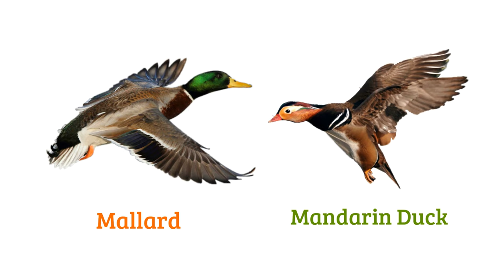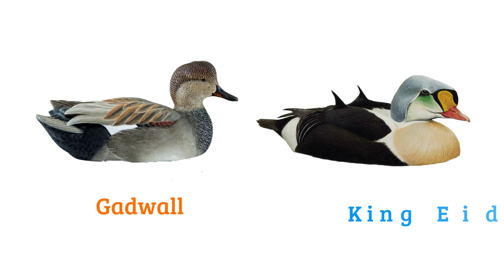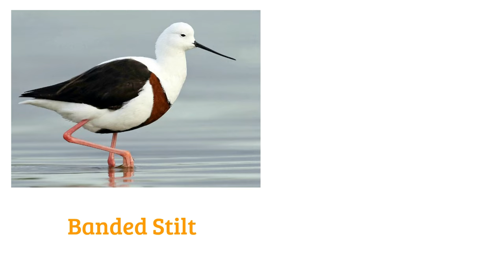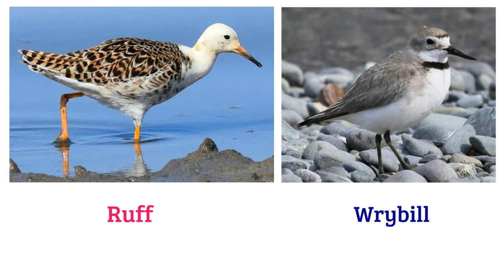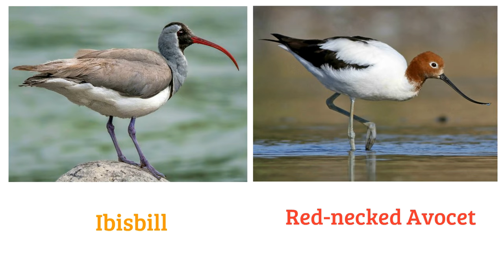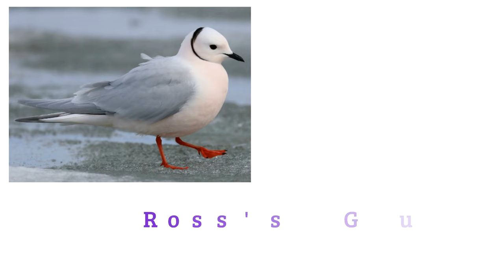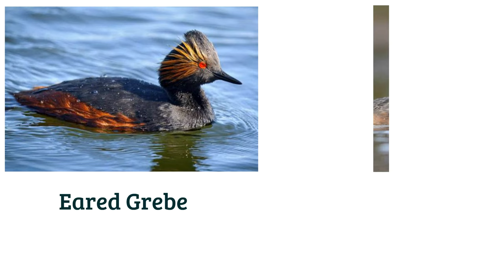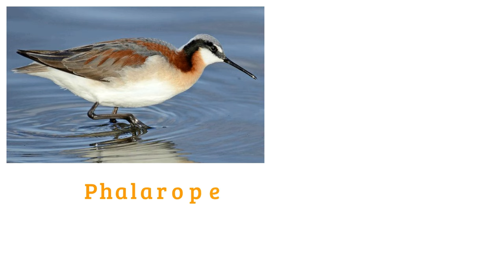Water Birds Vocabulary ll 150 Water Birds Name In English With Pictures ll Aquatic Birds Name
In this video I have shared 150 water birds names or aquatic birds name in English with pictures. This video will help you to enhance your vocabulary list.

waterbirds name
waterbird vocabulary
waterbirds name and picture
100 water birds,
Birds Vocabulary
Bird vocabulary
Bird vocabulary in English
names of birds
english vocabulary
english vocabulary channel
english words
birds names
birds names for kids
100 birds name
100 birds
all birds name
some birds name
birds names in hindi and english
Birds Name Hindi & English
bird name english
birds name list
birds pictures with names
birds names and pictures
Birds vocab
English with Biswajit
Visual vocabulary

    Pictures are downloaded from google and specially from:-
        1. Cleanpng.com
        2. Kindpng.com
        3. Vipng.com
        4. Stickpng.com
        5. Commonwikipedia.org
        7. Wikipedia.org etc